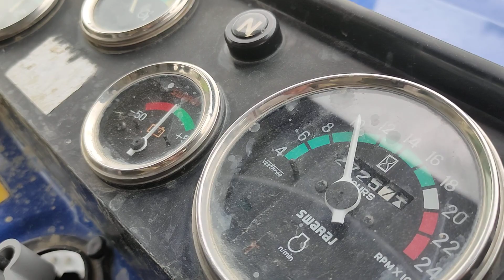Swaraj 744 XT vs Swaraj 735 XT full compare vidio and mileage test